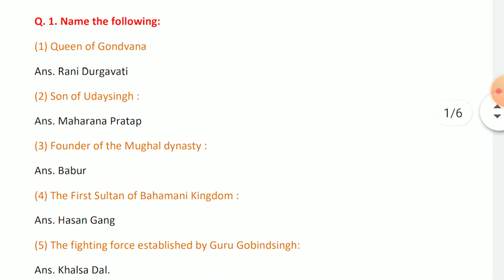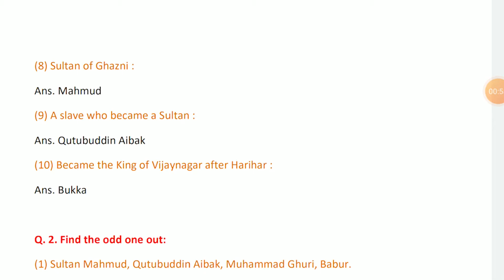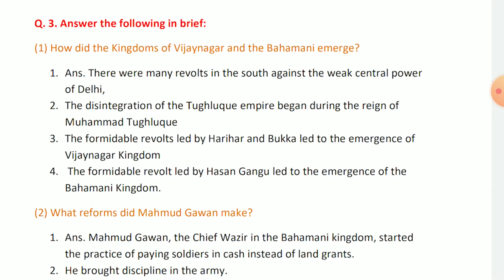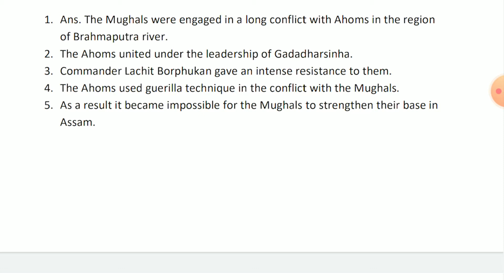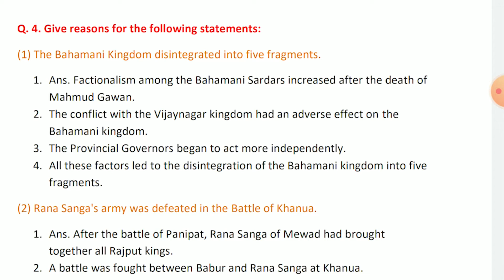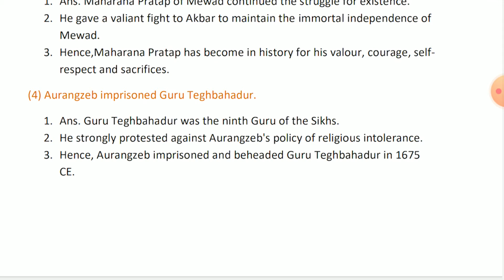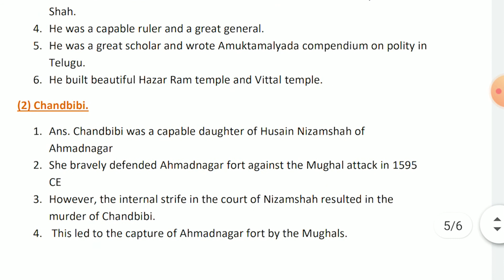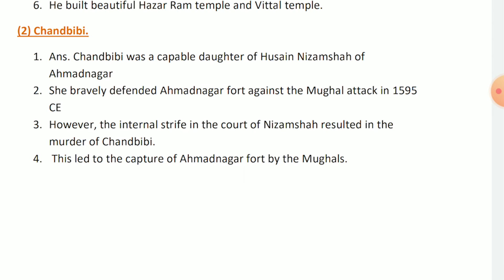7th Std History Chapter 2 India before the times of Shivaji Maharaj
7th Std History Chapter 2 India before the times of Shivaji Maharaj

india before the times of shivaji maharaj question answer
india before the times of shivaji maharaj pdf
india before the times of shivaji maharaj answer
india before the times of shivaji maharaj ppt
india before the times of shivaji maharaj in hindi
india before the times of shivaji maharaj class 7
india before the times of shivaji maharaj std 7
indian before the times of shivaji maharaj
india before the times of shivaji maharaj question answer pdf
india before the times of shivaji maharaj in marathi,
india before the times of shivaji maharaj in english